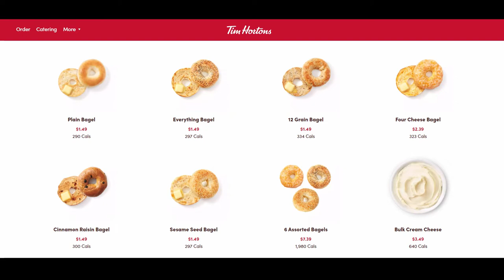Receitas Internacionais - Como fazer Bagel - Ep 80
Um dos meus lanches favoritos do Canadá é o Bagel. que delicia!

Receita de Bagel
2 e 1/2 colheres de sopa de fermento para pão
1 colher de sopa de açucar
1 e 1/2 xicaras de água morna (360 ml)
4 xicaras de farinha de trigo (520g)
2 Colheres de chá de sal